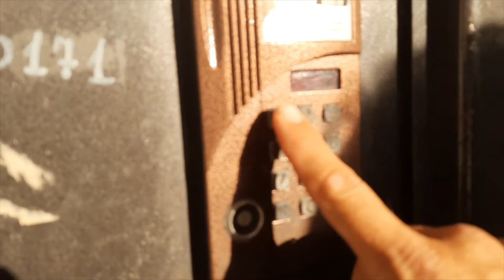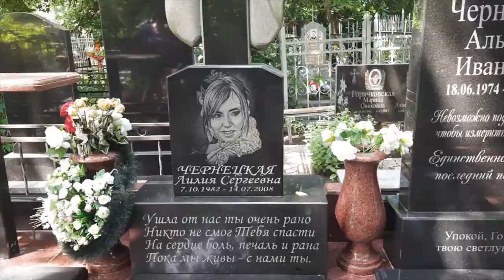Odessa July '21 , 6 months before the invasion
Rus işgalinden 6 ay önce yaptığımız bir haftalık Ukrayna seyahatinin ilk bölümü